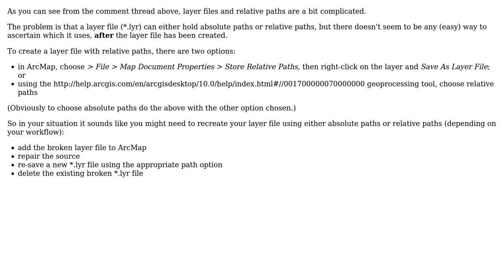GIS: Repairing link between shapefile and layer file?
With thanks & praise to God, and with thanks to the many people who have made this project possible! | Content (except music & images) licensed under CC BY-SA | Music | Images & others | With thanks to user Stephen Lead user Mario and the Stack Exchange Network Trademarks are property of their respective owners. You are responsible for your own actions.